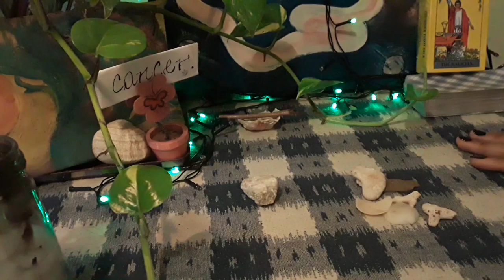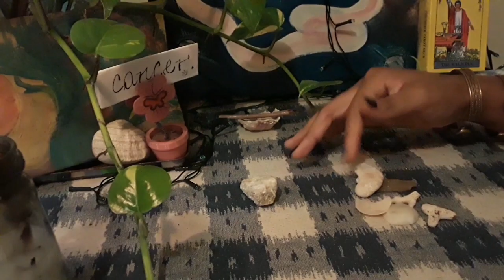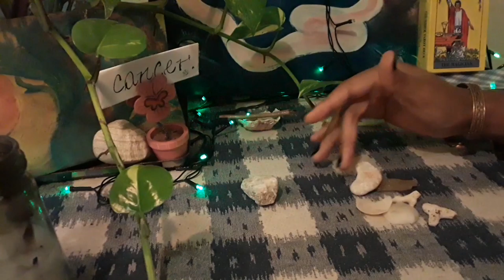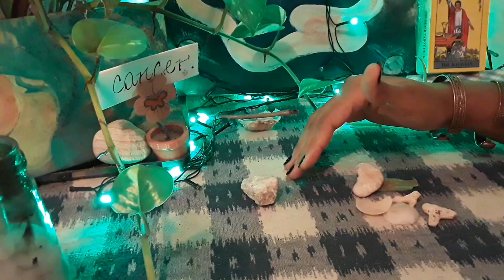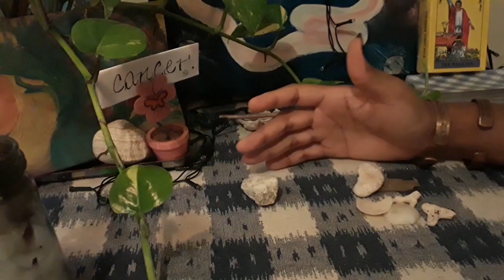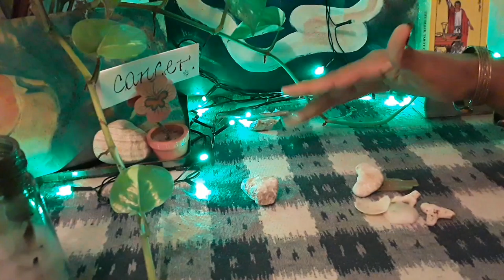Cancer short messages 🔮General reading.